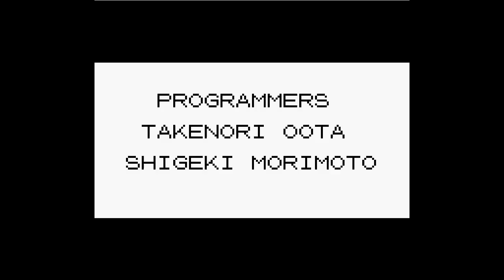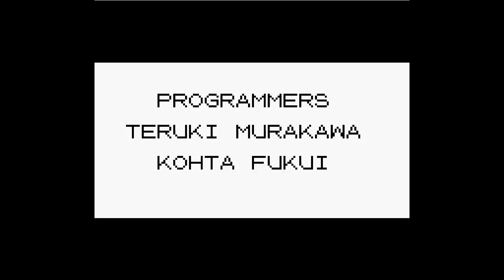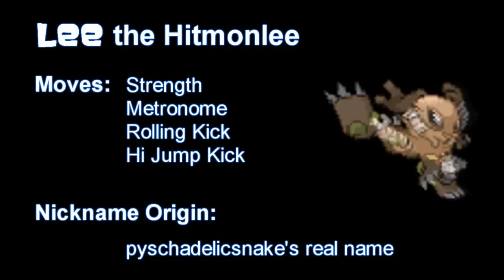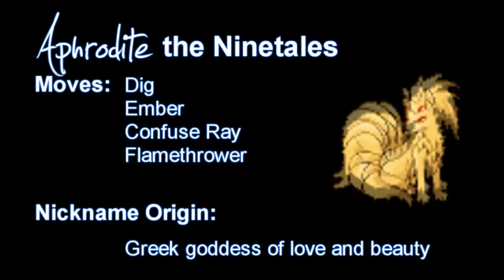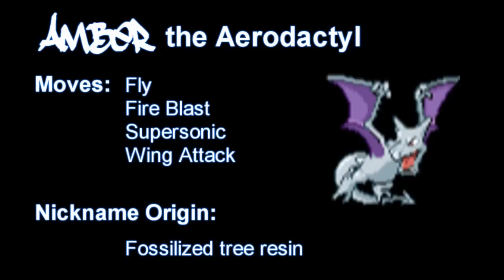Let's Play Pokémon Blue (Part 72) - THE END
Special thanks to Dreamerman509 for always putting a funny comment for me to read when I get back from school, and to everyone who actually watched all of the parts. XD

So about the ending thing. That was a last minute decision. I'm proud of it though. None of that art team shit, just pure hard work on my part. I would have liked to actually have a background, but oh well. The Crystal ending might end up better.

So, next is some Killing Floor with Skoogie and yamashi. Then it would have been Crystal, but it's far from finished. I'll think of something in the mean time. ^^;;